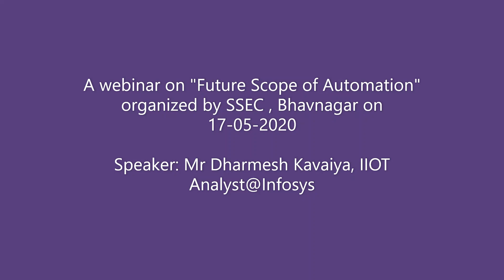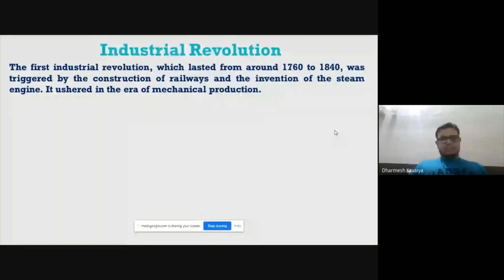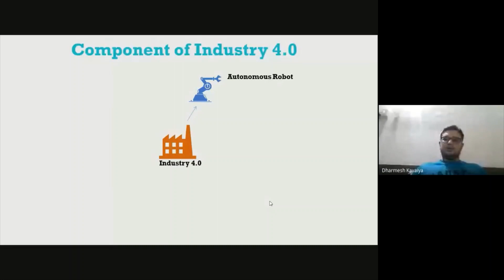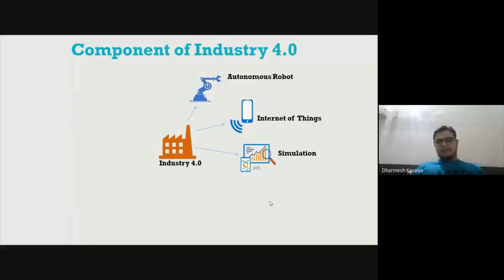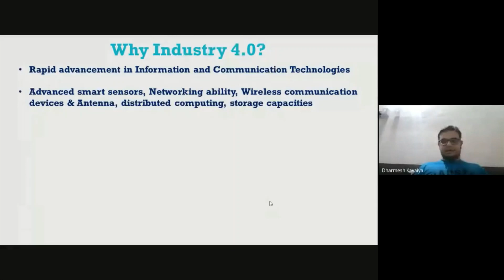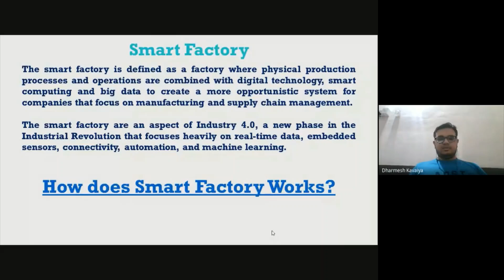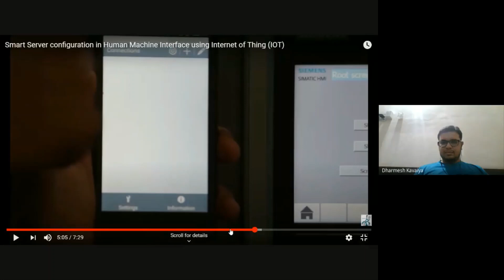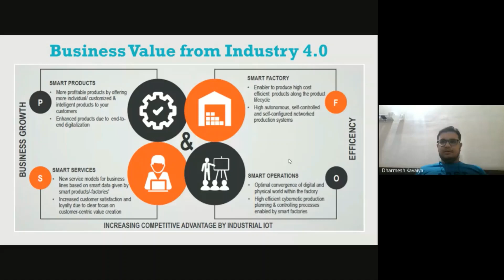A webinar on "Future Scope of Automation" organized by SSEC Bhavnagar on 17-05-2020.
The webinar provides lucid contents of IOT and IIOT in context with 4th generation automation concept implemented in modern industries equipped with advanced automation technology.